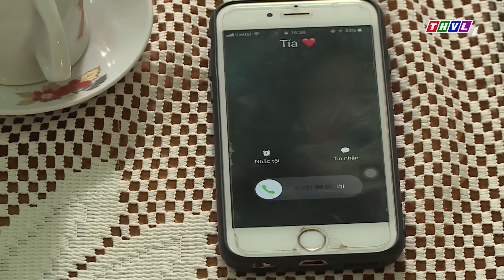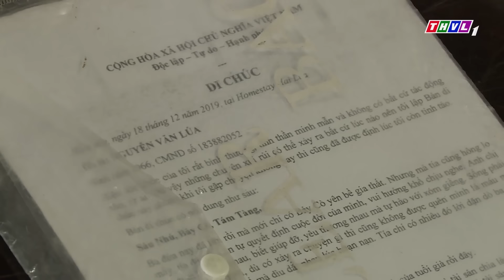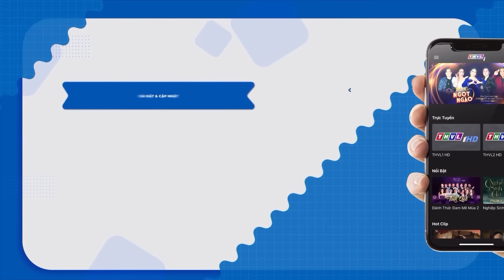TÍA GIẬN MÁ CHỊU - Phim Việt Nam Hay 2024 💖 Phim Việt Nam Mới Nhất 2024💖Phim Miền Tây Việt Nam